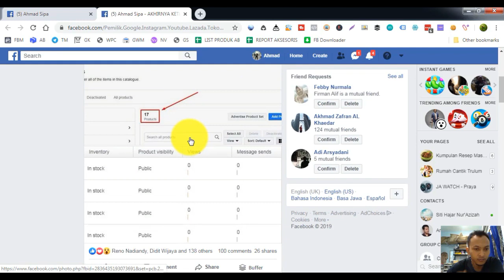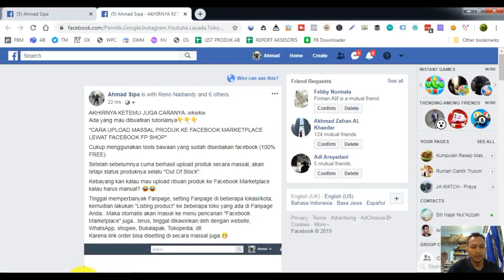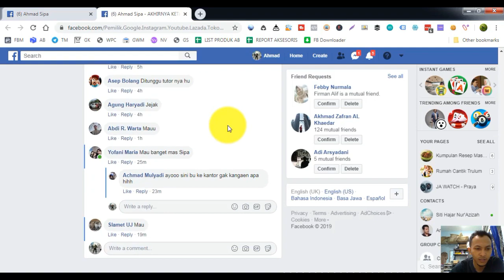How to Set Up Facebook Shops to Your Products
TUTORIAL LENGKAP CARA UPLOAD PRODUK SECARA MASSAL DI FACEBOOK PAGE SHOP

Persiapan:
- Akun facebook yang sudah ada menu "Marketplace" nya
- Gunakan settingan bahasa Inggris pada akun facebooknya

Master Upload:
- Siapkan database produk seperti Brand/Merek Produk, List Judul Produk, Deskripsi Produk,List Harga, Gambar Produk.
- Template Upload Facebook Page Shop
- List Google Category Ecommerce

Langkah2 pembuatan upload massal produk ke Facebook Marketplace via Fanpage:
- Buat Fanpage Facebook (Rekomendasi Fanpage menggunakan nama produk,fungsi dan lokasi yang mau kita target)
  Contoh :
  "Jual Jam Tangan Alexandre Christie Jakarta", "Jual Baju Gamis Pria di Semarang", dll
- Setting Lokasi Fanpage sesuai dengan target market yang mau kita bidik
- Isi Photo Profil dan Photo Cover menggunakan gambar yang relevan, dan menggunakan watermark bisnis kita (Alamat web, Kontak order,dll)
- Tampilkan menu "Shop" di fanpagenya
- Upload manual minimal 1 (satu) produk ke menu "SHOP" fanpage
- Siapkan template upload massal sesuai dengan category produk2 yang teman2 miliki
- Lakukan scale up dengan cara memperbanyak listing produk dan juga memperbanyak fanpage dengan lokasi yang berbeda2